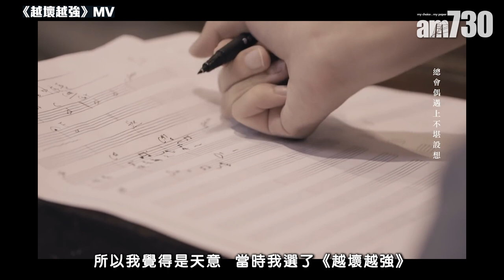吳林峰妙論良師與戰友 笑指FIFA兄弟係「腸仔Jer」？讚女友簡單似方包｜捱過嘲笑啃過麵包 唔忿氣踏上創作歌手路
創作歌手吳林峰去年憑與謝千彤合唱的《我也難過的》打入叱咤樂壇頒獎禮十大歌曲的第九位，年初在台上高呼「我可以話自己係歌手，我係吳林峰」後，今年推出的首支單曲《捱麵包的人》亦獲得Chill Club推介榜的冠軍，

從busking、為人作曲、正式出道到踩上頒獎禮舞台，吳林峰試過因名字與「林峰」撞名而被嘲笑，亦經歷過作品賣唔出、捱麵包的日子，回看一步一步走來，他強調自己不是好捱得，反而覺得憑努力跨難熬的歲月，更感激途上共同奮鬥和為自己打戲的女友、恩師王雙駿( Carl 叔叔)、最早起用他作曲的Alfred(許廷鏗)和FIFA兄弟Jer(柳應廷)等，向來率直的吳林峰會用甚麼麵包形容上述四位？緊張、爆笑又Sweet！

bmgproductionmusic